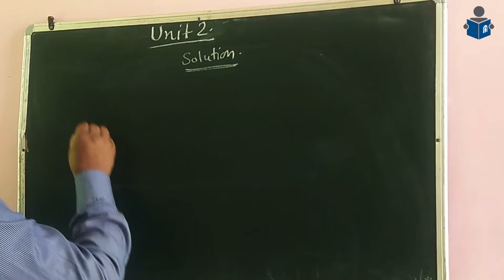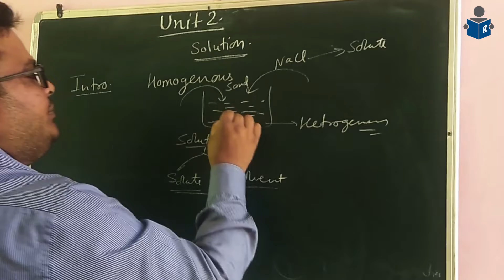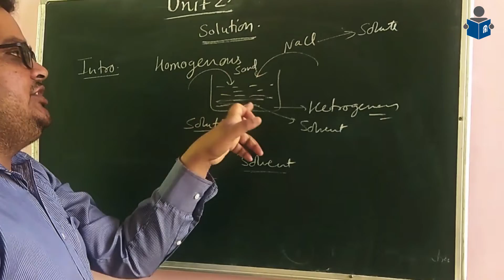Solution Definition | Chemistry | By Abhinandan Gupta | Education classes | 2020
Here You Can Fight With IIT, NDA, PMT Exams

And can prepare Your English, Physics, Chemistry, Mathematics & Biology..